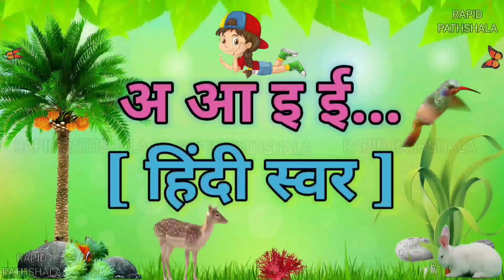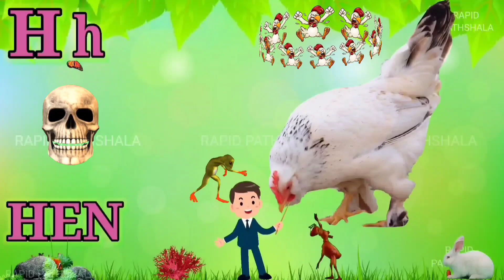A se anar | ABCD | A for Apple | Abc | Phonics song | Nursery Rhymes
video contains -

abcd
abcd song
abcd rhymes
abcd abcd
abcd cartoon
abcdefu
abcd songs
AbcPhonics Songs
abc phonics song
Abcd Hindi
Abcd Songs
ABC Alphabet Song
abc song
abcd phonisc song
abc learning

हिन्दीस्वर
a for apple
abcd
ABC alphabet
kidssong

मीठा
दाना
a anar ka meetha Dana
meetha
mitha
mita
dana
dna

हिन्दीस्वर abcd
a for apple b for ball
abcdefg
ABCD

Hindi Alphabet
kids
kidsvideo

Varnamala Telugu
Sanskrit varnamala

barakhadi
barahkhadi
abcdefg
varnamala geet
bal geet

abcs
alphabets
english alphabet
hindi alphabets
kids song
kids songs
learn abc
learn the alphabet
nursery rhymes